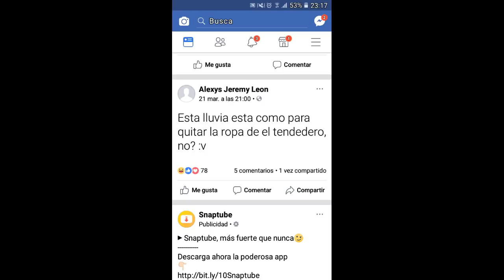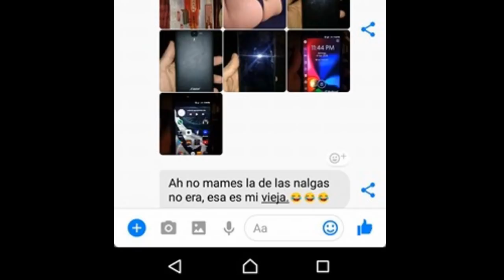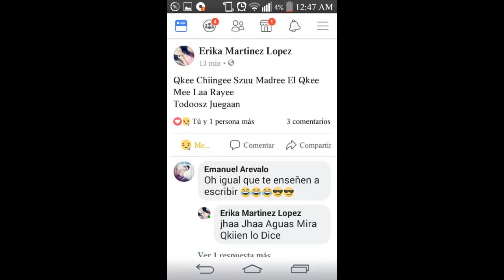Bailo por todas las que ya no están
Bailo por todas las que ya no están HD Original
Bailo por todas las que ya no estan
bailo por todos aquellos que
bailo por todas
bailo
video viral
video de chava bailando
video de mujer bailando